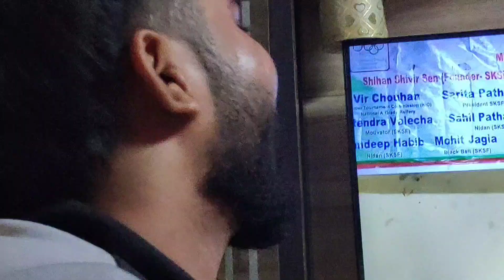hamesha nai nai problem aate rahti hai he Bhagwan meri bacchi jaldi theek ho jaaye 😟